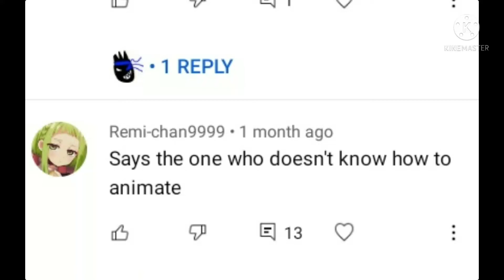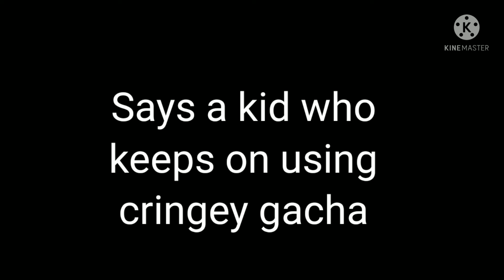My respond to remi gacharoro